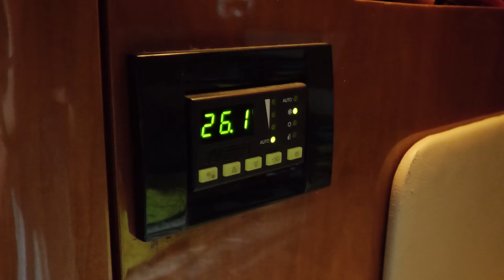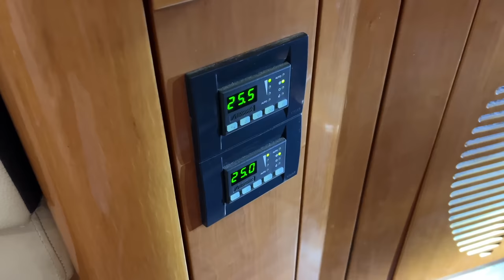THEIR FIRST TIME! (but things are cooling off now) Ep 217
Thanks for tuning in this week! All episodes of our show are created exclusively by me, Keith, & the kids.

Happy Sailing!

Cangri by Azucares
4 the Ops by Apollo
To Be Wilder by DJ Mason
The Move by Middle and End
Wonky Wayne by Eoin Mantell
Impressive (Instrumental version)

00:00 Air Con Install thanks to CTM Marine
09:03 Fueling up
13:16 Leaving Jeddah
17:02 Finally at anchor!
23:17 Crew Interviews